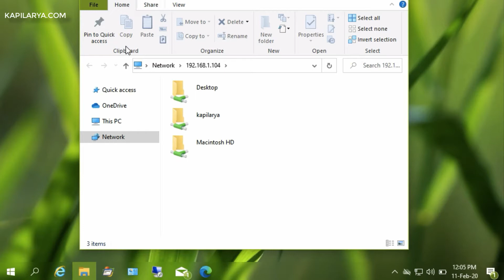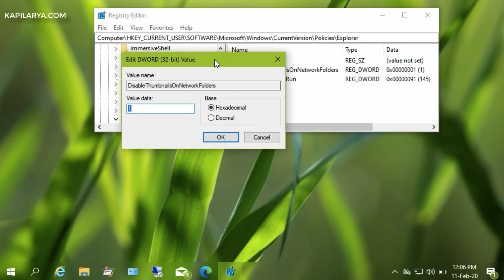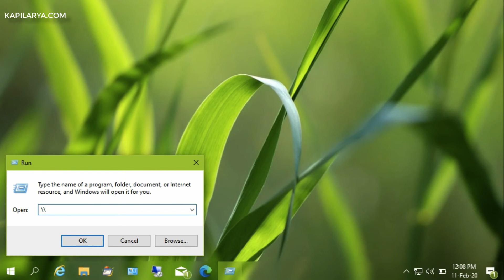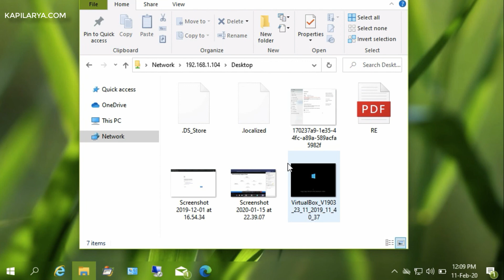Thumbnails Not Showing On Network Drives In Windows 10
This video will show how to fix problem of thumbnails not showing on network drives in Windows 10.